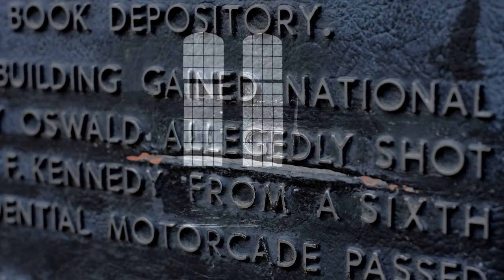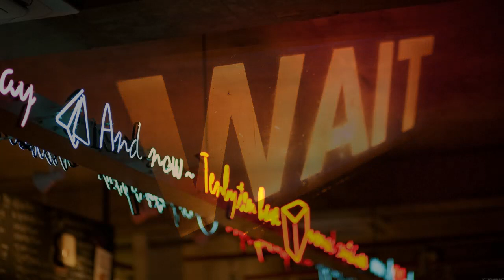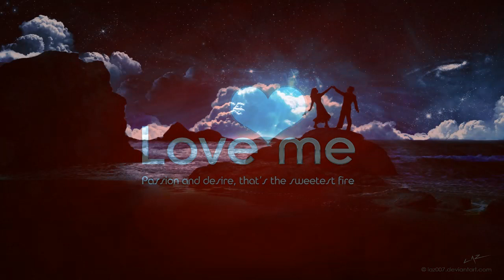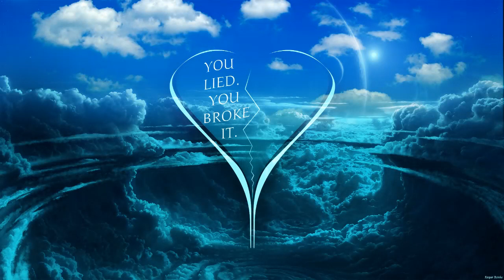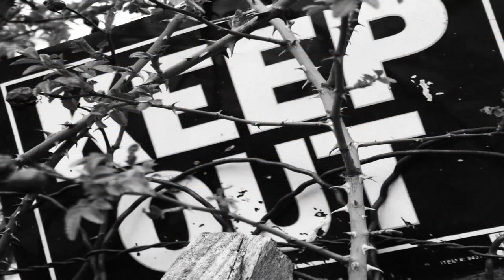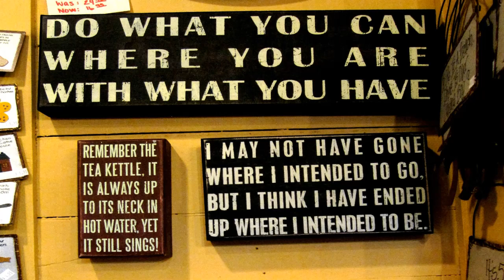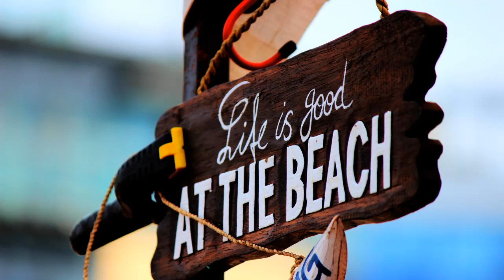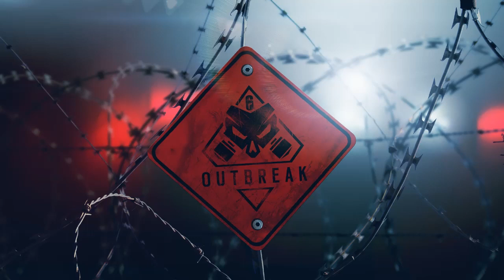masal doruk YILBAŞI KÜRÇTE Slov morşen - masal doruk yılbaşı kürtçe şarkılar slov